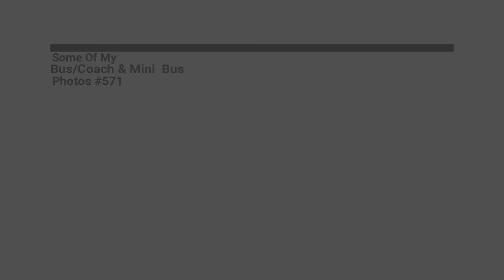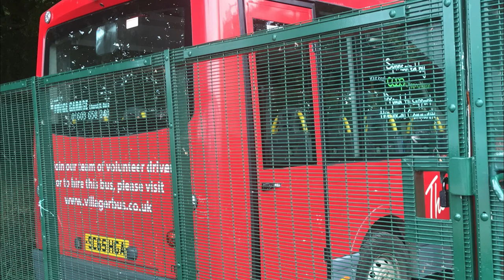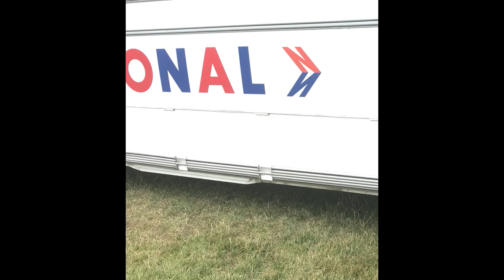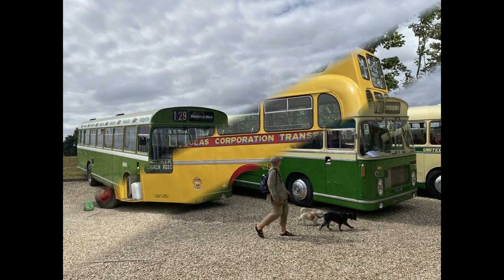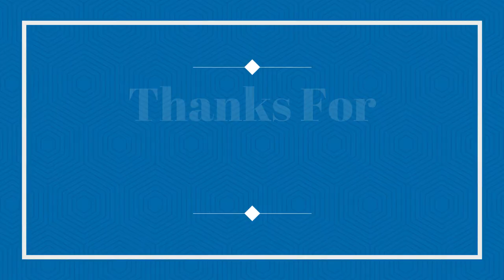Some Of My Bus/Coach & Mini Bus Photos #571